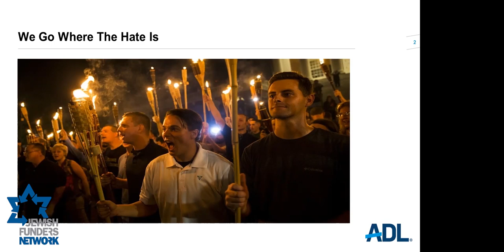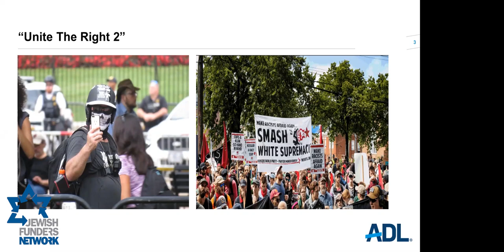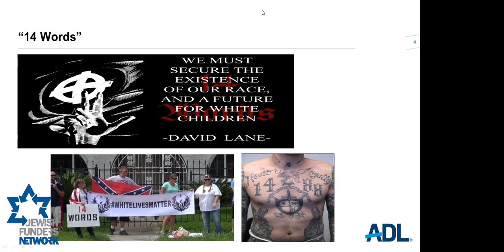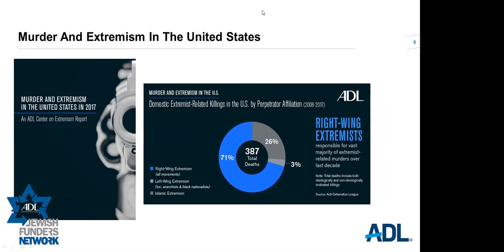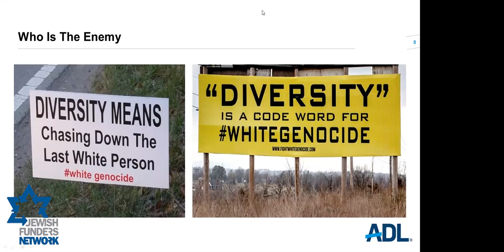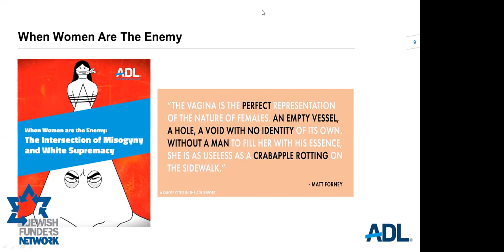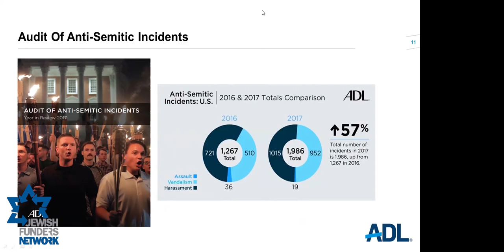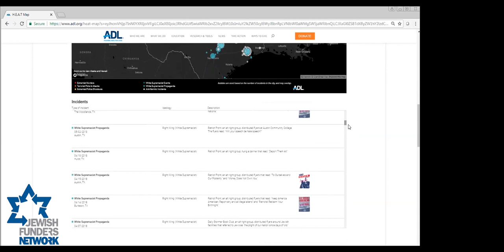A Year After Charlottesville: White Supremacism, America, and the Jews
One year after Charlottesville, what is the state of the white supremacist movement in America today? How does anti-Jewish hatred animate the white supremacist movement, and how can Jews and our allies act most effectively to fight hate?

Speaker: Oren Segal, Director of the Anti-Defamation League's Center on Extremism